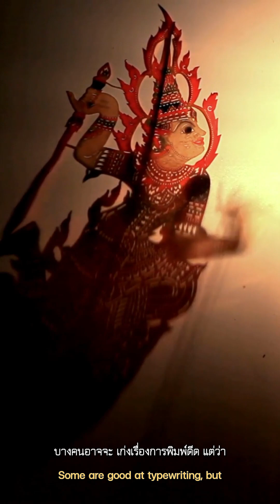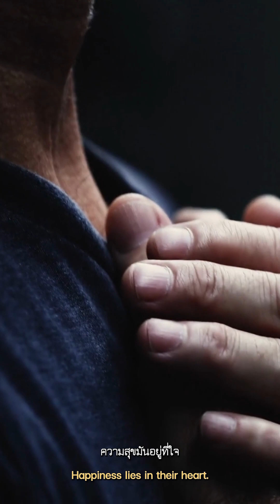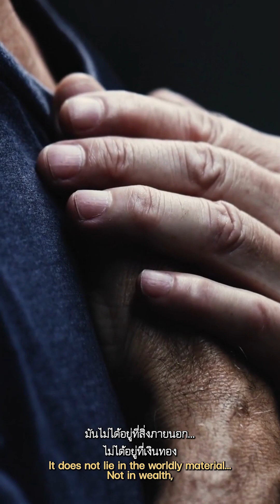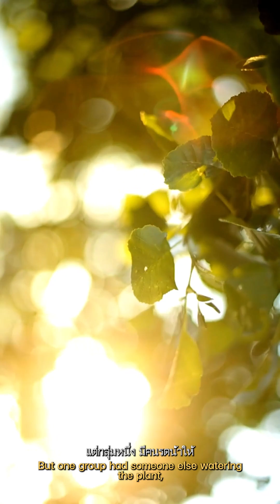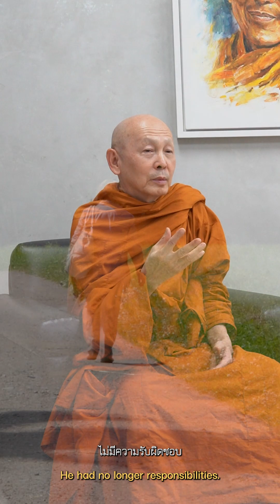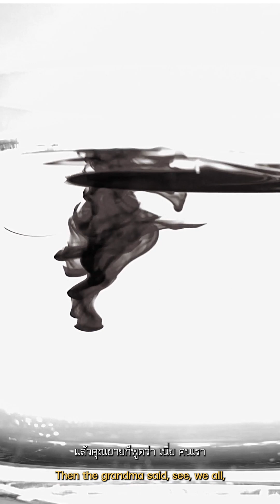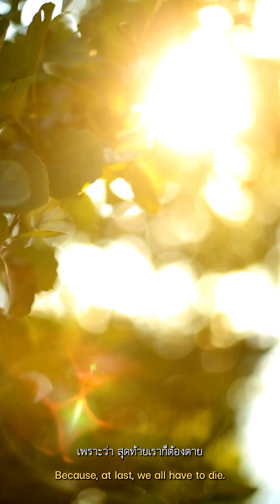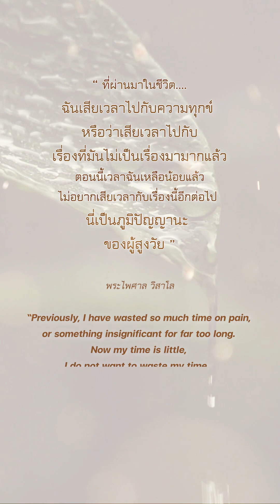Artist: พระไพศาล วิสาโล_สูงวัย... ขยาย(ความ) (2023)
สูงวัย...ขยาย(ความ)
ศิลปิน: พระไพศาล วิสาโล
ชื่อผลงาน : ภูมิปัญญาการใช้ชีวิตของผู้สูงวัย
พระไพศาล วิสาโล “ที่ผ่านมาในชีวิต ฉันเสียเวลาไปกับความทุกข์ หรือว่าเสียเวลาไปกับเรื่องที่มันไม่เป็นเรื่องมามากแล้ว ตอนนี้เวลาฉันเหลือน้อยแล้วไม่อยากเสียเวลากับเรื่องนี้อีกต่อไป นี่เป็นภูมิปัญญาของผู้สูงวัย” เทศนาธรรมทางพุทธศาสนา กาลเวลาเปลี่ยนแปลง สังขาร ร่างกายมีแต่ความเสื่อมสภาพลง สิ่งที่ผู้สูงอายุมีมากขึ้น คือประสบการณ์ชีวิต ภูมิปัญญาที่จะช่วยให้เข้าใจชีวิตและโลกมากขึ้น รวมทั้งความสามารถในการจัดการกับอารมณ์ ประสบการณ์ในชีวิตทำให้มีภูมิต้านทานที่จะรับมือกับเหตุการณ์ไม่สมหวังไม่ถูกใจได้ มองชีวิตเป็นความธรรมดามีความสุขอยู่กับปัจจุบัน เวลาเหลือน้อยลงบนโลกใบนี้ไม่ควรเสียเวลากับความทุกข์ นี่คือภูมิปัญญาการใช้ชีวิต การปล่อยวาง การฝึกจิตปล่อยวางอยู่กับกาย ใจ และตัวเราเองให้ได้
Artist : Phra Paisal Visalo
Titled : The Art of Senior Living, 2023
Phra Paisal Visalo: “In earlier life I wasted time being miserable, or with issues that weren’t really much of anything, and now when I have little time left, I don’t want to waste it with such things anymore. This is wisdom from a person who has lived for a certain number of years.” Teaching the Buddhist Dharma, the times change, the physical body only deteriorates; what increases in old people is life experience and wisdom that helps understanding of life and the world, including the ability to manage emotions. Life experience can give protection against situations of disappointment and unpleasantness. I look at life as normal, and have contentment in the moment. With ever less time on this planet we shouldn’t waste any on misery. That’s wisdom on living life, letting things go; it’s a mental practice of being able to release body, mind, and self.
Blowing Up The Tale of Ageing Society
19 August - 26 November 2023
At Main Exhibition Gallery on 9th Floor, BACC
Bangkok Art and Culture Centre